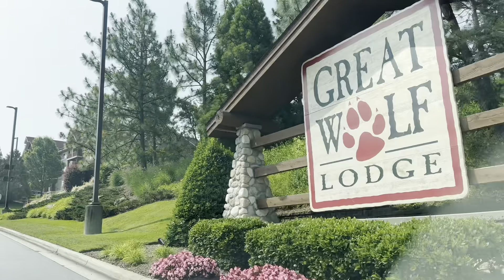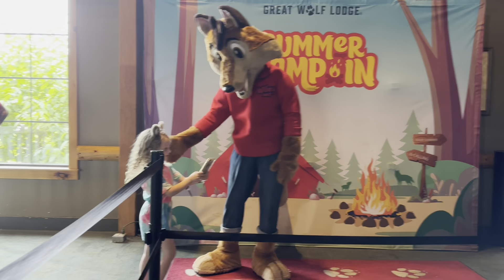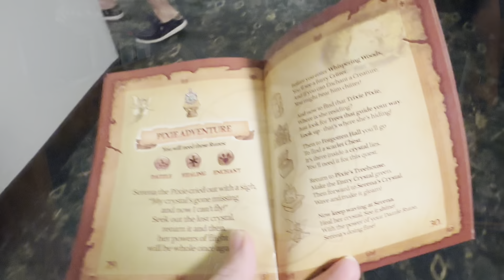GREAT WOLF LODGE | She rides a BIG slide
She goes to the GREAT WOLF LODGE again! So much fun at the WATERPARK! Join us as we have some family fun. We are just a family of three doing the best we can and making some wonderful memories along the way. All while trying to full fill a little girls dream of starting a youtube channel.